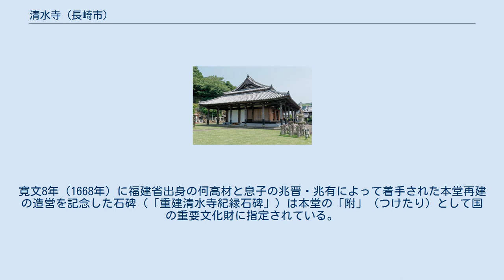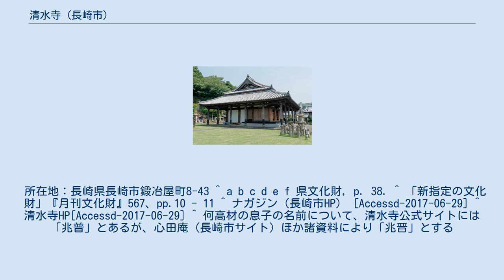清水寺 (長崎市)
清水寺（きよみずでら）は長崎県長崎市鍛冶屋町にある真言宗霊雲寺派の寺院である。
山名は長崎山（ちょうきさん）。
 当寺は、京都・清水寺の僧・慶順により、元和9年（1623年）に創建された。
現存する本堂は寛文8年（1668年）、唐商人の何高材（がこうざい）とその子供兆晋・兆有らの寄進によって建立されたものである。
 重要文化財。
寛文8年（1668年）の建立。
入母屋造、本瓦葺きで、屋根の上部と下部に段差を付けて葺く錣葺き（しころぶき）とする。
平面構成は方五間（桁行・梁間ともに柱間が五間）で、その中央の方三間を床上部とし、その周囲の幅一間分は吹き放しの土間とする。
建物外周には石製礎盤の上に面取角柱を立てる。
板張り部分は手前の梁間一間分を外陣、奥の梁間二間分を内陣とする。
外陣部分は当初は吹き放しであったが、現状は仮設の建具を入れている。
外陣の正面から側面にかけて切目縁を設ける。
建物は西側を正面とし、南側（内陣に向かって右）には張出しを設け、そこに座敷などの4室を田の字形に設ける。
外陣天井の輪垂木を並べた架構は、長崎の唐寺にみられる中国風のもので、黄檗天井と通称される。
真言宗寺院の本堂であるが、開放的な構えや細部にみられる中国風の意匠などに黄檗寺院との共通性がみられる。
内陣にある入母屋造妻入りの厨子は延宝2年（1674年）の作である。
 2005年（平成17年）から2010年（平成21年）にかけて解体を伴った修復工事が実施され、1862年（文久2年）当時の姿に復元された。
長崎県内に残る密教寺院の本堂としては最も古いものであり、2010年12月24日付で国の重要文化財に指定された。
 堂内には本尊千手観音立像のほか、千手観音の眷属である二十八部衆像を安置する。
寛文8年（1668年）に福建省出身の何高材と息子の兆晋・兆有によって着手された本堂再建の造営を記念した石碑（「重建清水寺紀縁石碑」）は本堂の「附」（つけたり）として国の重要文化財に指定されている。
 所在地：長崎県長崎市鍛冶屋町8-43 ^ a b c d e f 県文化財, p. 38. ^ 「新指定の文化財」『月刊文化財』567、pp.10 - 11 ^ ナガジン（長崎市HP） [Accessd-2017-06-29] ^ 清水寺HP[Accessd-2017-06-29] ^ 何高材の息子の名前について、清水寺公式サイトには「兆普」とあるが、心田庵（長崎市サイト）ほか諸資料により「兆晋」とする